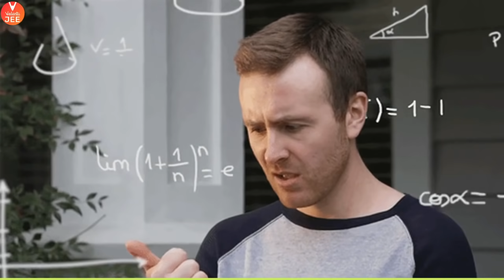5 Most Important Things to do for JEE Main 2020 (July) | JEE Main Preparation | Vedantu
JEE Mains 2020: 5 Most Important Things to do for JEE Main 2020 (July) by Suri Sir | JEE Main Preparation |  IIT JEE 2020 | JEE Main 2020 Strategy | JEE 2020 Strategy | IIT JEE Preparation (How to Prepare for JEE Mains 2020) | How to Crack JEE Mains 2020 | Online Courses for IIT JEE (JEE Crash Course 2020) | Vedantu JEE ​ - Let's crack IIT JEE 2020 by knowing the 5 Most Important Things to do for JEE Main 2020 (July) by Suri Sir. There are some key JEE Main Preparation Tips for JEE Main 2020. Watch this entire JEE 2020 Preparation & JEE Main 2020 Strategy session to know it.  Let's be confident and know how to crack JEE 2020 (JEE Mains 2020) with a smile 🙂 (Y=X^2) on your face. Let's learn JEE Main Preparation & JEE Main 2020 Strategy (IIT JEE 2020) with Suri Sir.

✅ Re-launching JEE Ekalavya 2020 Please fill the form

In this online class of JEE Preparation tips & JEE Main 2020 Strategy, learn the complete details about '5 Most Important Things to do for JEE Main 2020 (July) by Suri Sir' which is the most important one to know before appearing for the upcoming JEE Mains 2020 exam (IIT JEE 2020).

Hey all the JEE Aspirants out there! JEE Mains 2020 is approaching and so is your anxiety level! Isn’t it? No worries, Suri Sir, Master Teacher at Vedantu has got your back. In this online class, you will learn some amazing and important JEE Preparation tips (JEE Main Preparation) & JEE Main 2020 Strategy on 5 Most Important Things to do for JEE Main 2020 (July). This might seem quite a bit difficult, but dear students… It depends on you on how much hard work you are willing to do, how much effort you are going to give, and what JEE 2020 Strategy are you following.

In this online class, Suri Sir will discuss 5 Most Important Things to do for JEE Main 2020 (July) , which will be helpful for you to crack the JEE Main 2020 / IIT JEE Mains 2020 exam. Here we will cover all the JEE Main Preparation and JEE Main 2020 Strategy that will be helpful for you to know How to Crack JEE Mains 2020. Key highlights of this session by Suri Sir ⬇️
⚬ Know 5 Most Important Things to do for JEE Main 2020 (July) with Suri Sir at Vedantu JEE
⚬ How to Study for JEE Mains 2020 ( IIT JEE Mains)
⚬ JEE Preparation (JEE Main Preparation Tips) / IIT JEE Preparation
⚬ How to Prepare for JEE Mains in 1 Month
⚬ How to do Preparation for JEE Main
⚬ How to do Revision for JEE Mains
⚬ How to do Self Study for JEE Mains
⚬ What to do for JEE Mains
⚬ JEE 2020 Strategy to Crack JEE Main 2020 / JEE Main 2020 Strategy
⚬ How to Crack JEE 2020 (IIT JEE 2020) exams
⚬ How to Crack JEE Mains 2020
⚬ JEE Main 2020 Preparation
⚬ JEE Crash Course 2020
⚬ Online Courses for IIT JEE 2020
⚬ Online Coaching for IIT JEE
⚬ JEE Online Course for IIT JEE Mains 2020
⚬ Online Classes for IIT JEE
⚬ Best Online Coaching for IIT JEE
⚬ Online Classes for JEE Mains

Hope you have enjoyed and learned more about How to Prepare for JEE Mains 2020 & JEE Main 2020 Strategy (IIT JEE 2020). Be confident by knowing How to Study for JEE Mains 2020 / How to Crack JEE Mains 2020.